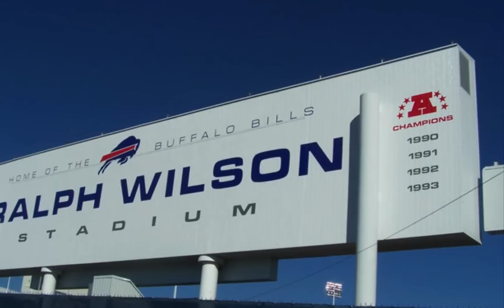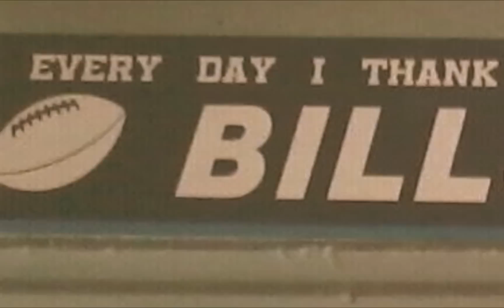GO BILLS HD 1080p